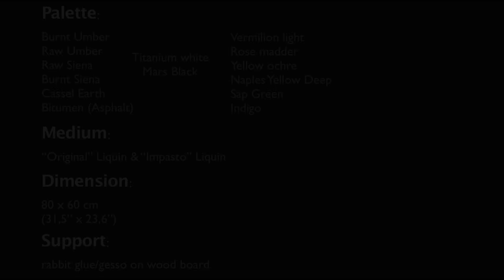Underpainting Technique - Copying "Two Satyrs" by P.P. Rubens. Time lapse video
Layers technique steps:

"Ink Drawing":              1
"Imprimitura":               2
"Umbra layer":             from 3 to 13
"Dead Layer":              from 14 to 22
"Colors Layer":            from 23 to 30
"Details":                     from 31 to 34
Painting completed:    35

Reference original painting:
"Two Satyrs" by Peter Paul Rubens
(Oil on board 76 x 66 cm Alte Pinakothek - Munchen)

Oil on wood board
Dimension:
80 x 60 cm